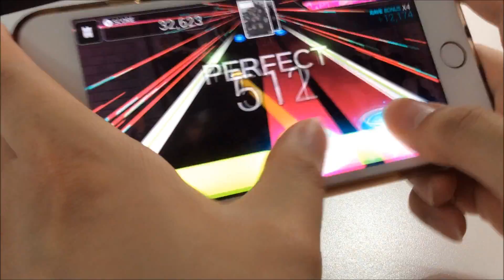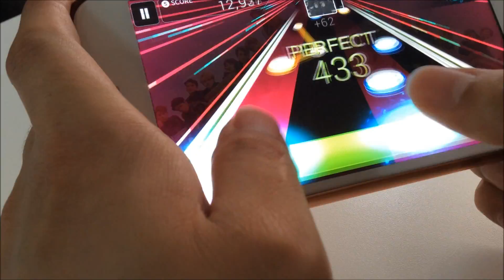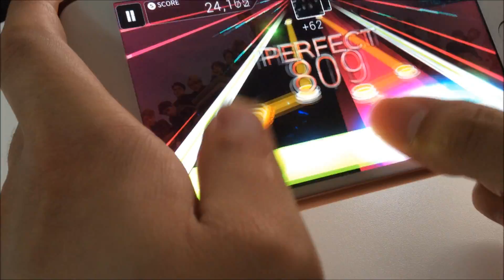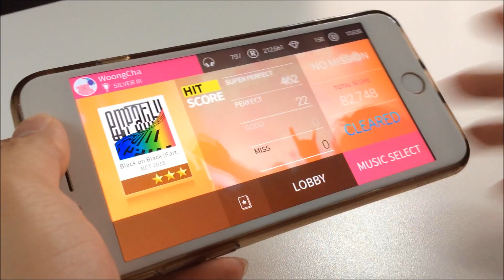[SuperStarSMTOWN] Black On Black Part1+2 (Hidden Stage) Hard All Perfect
Player 웅차(WoongCha)